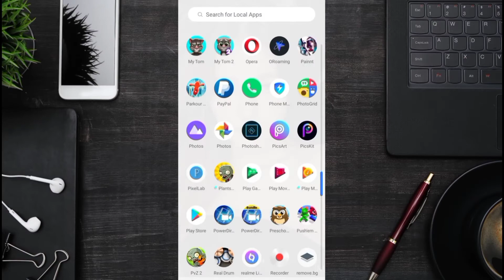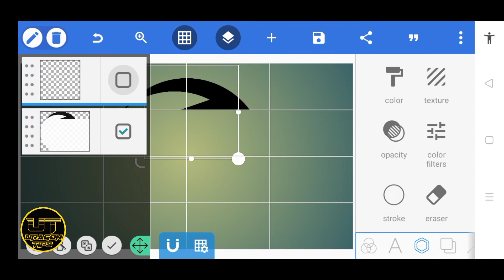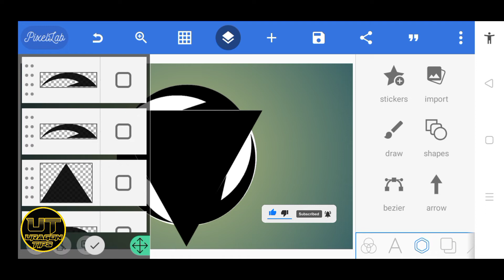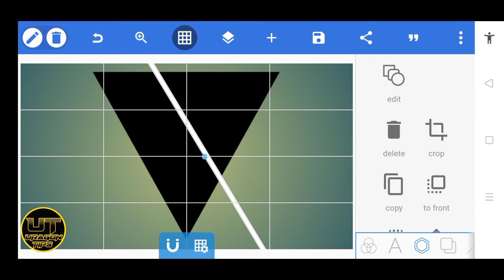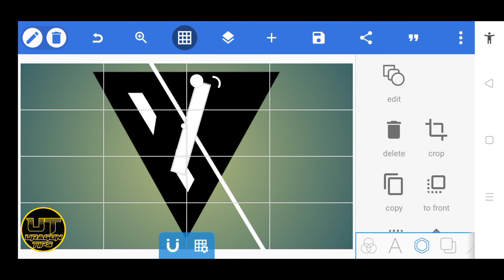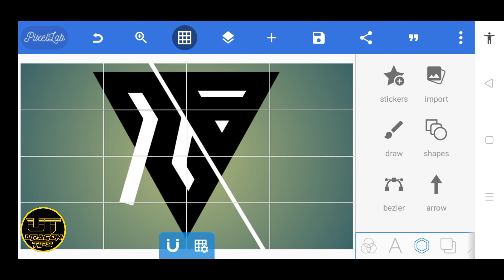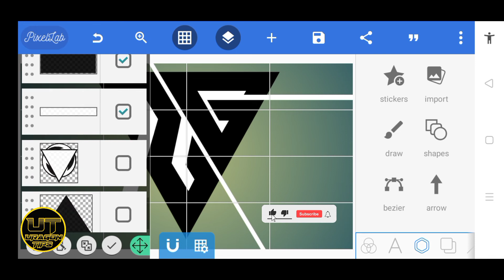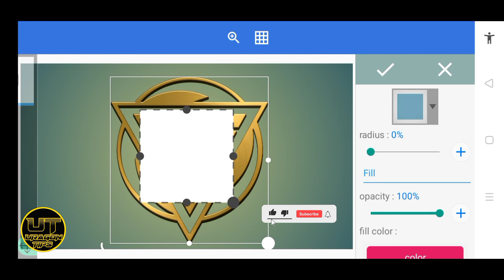ZG Logo Design Tutorial in Pixellab || Uragon Tips